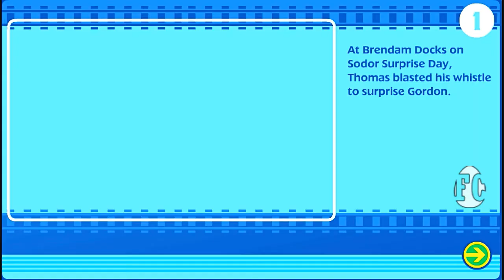Thomas and Friends Tangled Rail Tailes Games Story 9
Thomas and Friends Tangled Rail Tailes Games Story 9 in Friends Channel :-

At Brendam Docks on Sodor Surprise Day, Thomas blasted his whistle to surprise Gordon.
Thomas's loud whistle started Cranky and he dropped a box of fireworkes,which exploded!
Thomas felt terrible that the party at Callan Castle would now have to be cancelled because there were no fireworks.
But Thomas saved the party by thinking of something even better than fireworks:Harold flying by with colorful lights!
The End

License and rights : ▼

★ I, Friends Channel hereby declare that The Background Sound of this video I collect from YouTube Audio Library which is free to use, This game is not mine but play by me, It is a Free Online Game and all Images are use in my YouTube channel and make this video is taken from free images of the Google Advanced Search, usage rights : "free to use, share or modify, even commercially".